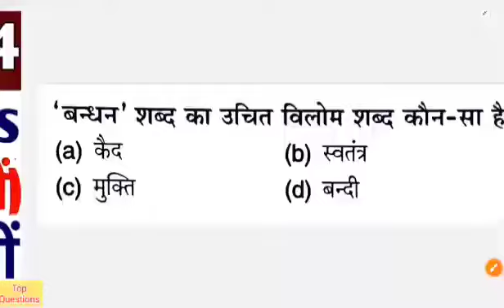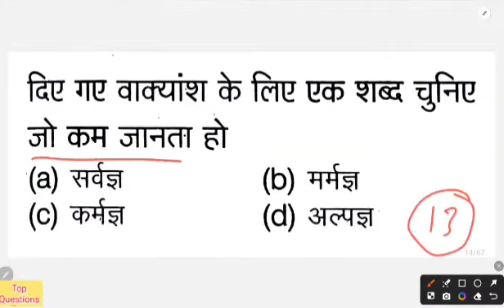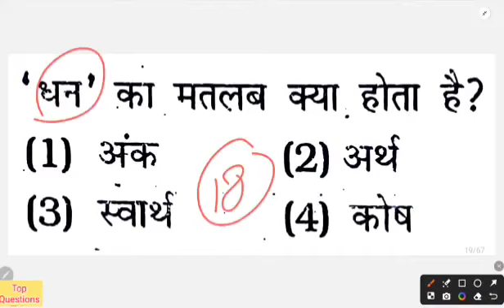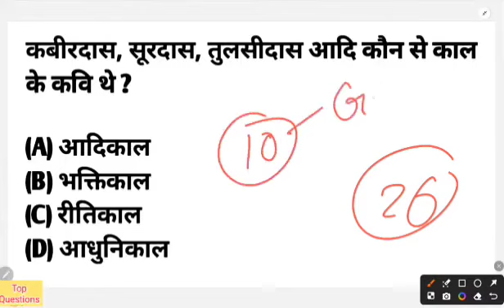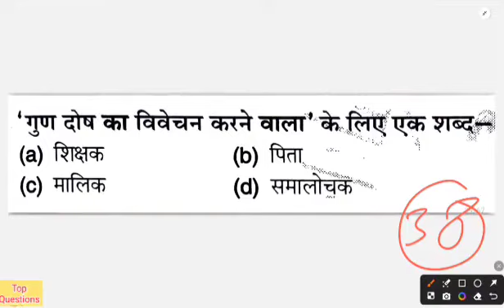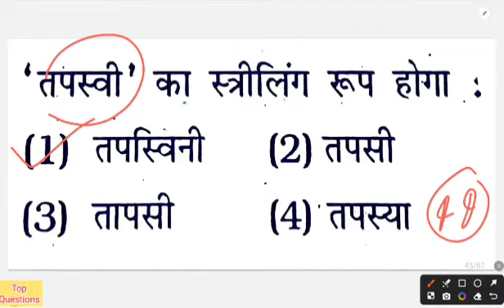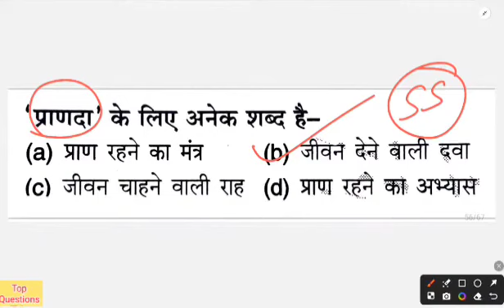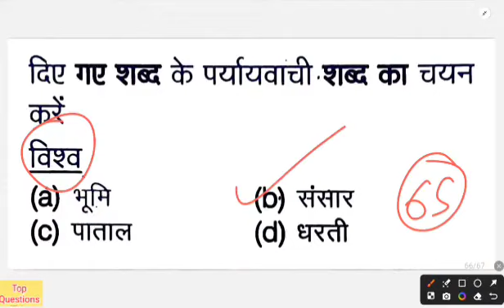b.ed entrance exam 2024 full preparation | hindi class